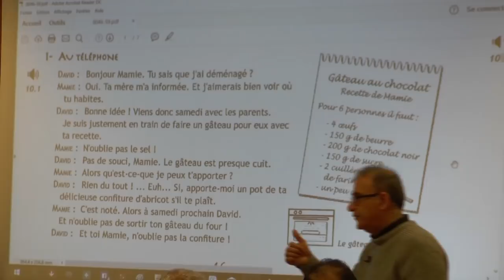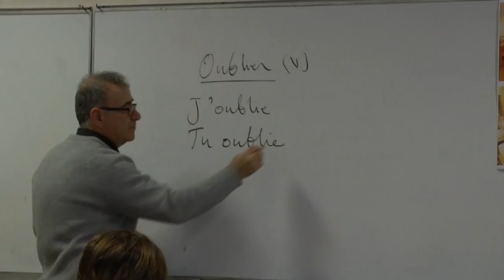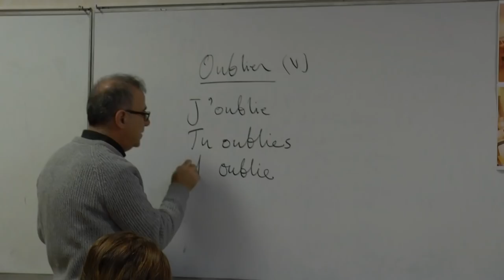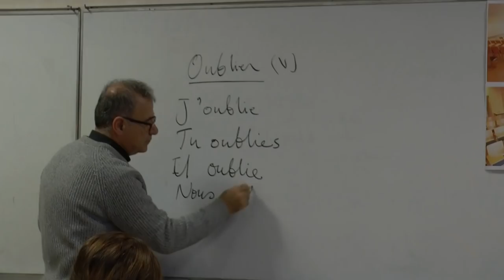Anis HANNA...Prêtre Irakien..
En 2017, Anis Hanna a été désigné comme responsable des chrétiens irakiens d’Alsace. C’est un prêtre né en Irak dont la vocation s’est révélée lorsqu’il avait 25 ans. Il est alors venu en France pour étudier la théologie et devenir dominicain. Il s’est installé dans la communauté dominicaine de Strasbourg en 1986. Aujourd’hui, il transmet à ses compatriotes la langue et la culture française, mais il assure aussi une messe mensuelle en rite oriental.                  Reportage :  Cécile HANS KOHLER – Jean Pierre BERTRAND
Durée : 05 minutes et 00 seconde